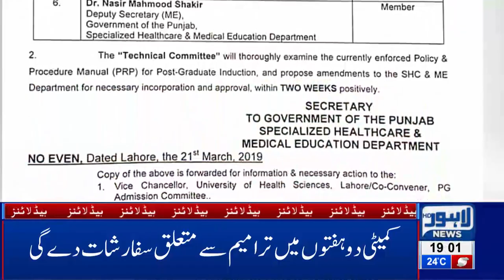07 PM Headlines - Lahore News HD | 21st March 2019